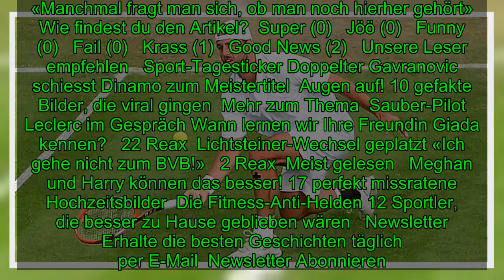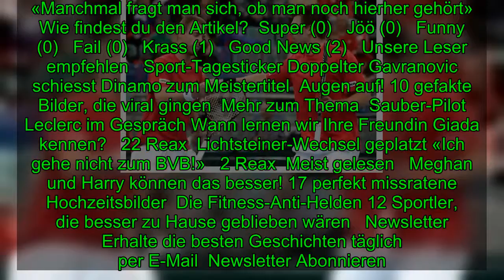Tennis-Star verrät: «Habe schon viele Morddrohungen erhalten»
Österreicher packt aus: Frustrierte Wetter drohen Tennis-Star mit dem Tod   Österreicher packt ausFrustrierte Wetter drohen Tennis-Star mit dem Tod  Der österreichische Tennis-Doppel-Spezialist Oliver Marach (ATP 6) berichtet, wie nach fast jedem verlorenen Match Drohungen gegen ihn ausgesprochen we
[Title], Sport